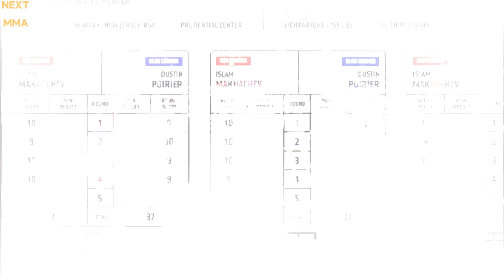SALVAJE | ¿Cómo Islam Makhachev ACABÓ con Dustin Poirier? | Makhachev vs Poirier Análisis UFC 302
En este video estaré dando un análisis de los mejores momentos y las técnicas cruciales del gran combate de UFC 302 entre el campeón Islam Makhachev contra el duro veterano Dustin Poirier.

UFC no me borren los videos, les estoy haciendo publicidad xd